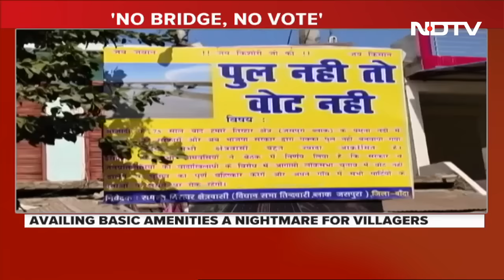Mukhtar Ansari Death | Mukhtar Ansari Dies Of Cardiac Arrest | The Biggest Stories Of March 28, 2024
Jailed gangster-turned-politician Mukhtar Ansari has died of a cardiac arrest after being hospitalised earlier in the day. The five-time former MLA from Mau in Uttar Pradesh had been in jail in the state and in Punjab since 2005.